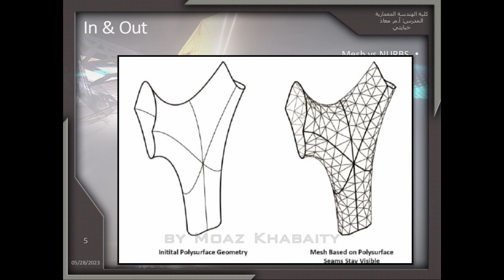مقرر مهارات الحاسوب - لماذا برنامج الراينو أخف بكثير كحمل على الأجهزة مقارنة مع باقي البرامج